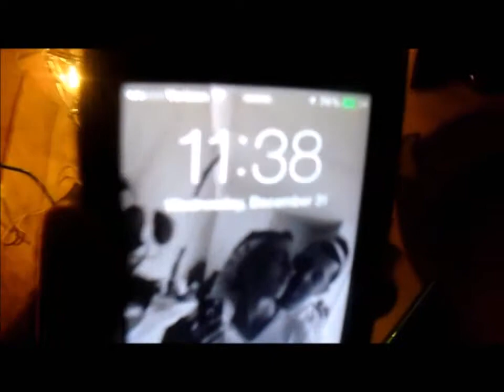NEW YEARS FOOL | MY LIFE